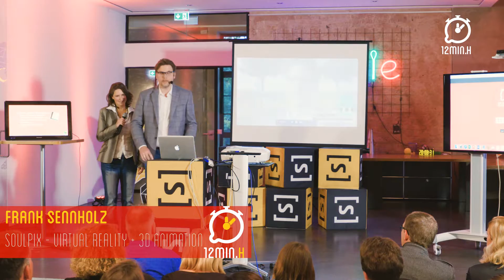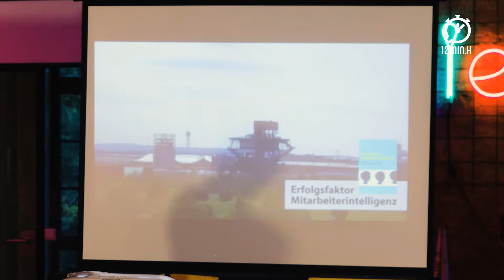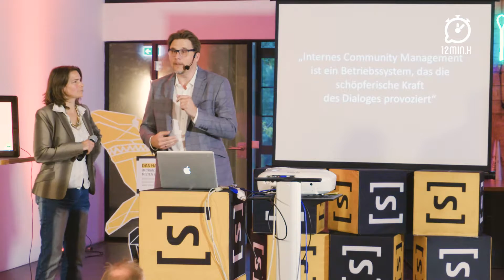Roland Panter, Gabriele Kottlorz - Erfolgsfaktor Mitarbeiterintelligenz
er zwei Wochen lang den Gesprächen seiner Mitarbeiter in der Kantine zuhört, kann anschließend alle Probleme seines Unternehmens benennen. Dies ist in Kurzform, was die Autoren des Buches »Erfolgsfaktor Mitarbeiterintelligenz« als »Weisheit des Unternehmens« bezeichnen. Das Buch beschreibt etablierte und effektive Methoden des Community Managements und bringt diese mit aktuellen Trends im Bereich der Unternehmensentwicklung in Verbindung. Der digitale Wandel ist Auslöser für große strukturelle Veränderungen. Den notwendigen Veränderungsprozessen stehen in vielen Unternehmen gut trainierte und starre Strukturen mit vielen Hierarchiestufen entgegen. Internes Community Management schafft hier Transparenz und die Möglichkeit Wissen abzubilden, das bislang in den Strukturen der Unternehmens untergegangen ist. Allein durch eine zielführende Vernetzung der internen Akteure wird die Entstehung von Innovationen wirksam gefördert. Die Autoren beschreiben konkrete Maßnahmen für die Entwicklung eines zeitgemäßen Betriebssystems für Unternehmen. Außerdem bringen sich einige namhafte Experten in dem Buch mit Fachinterviews ein.